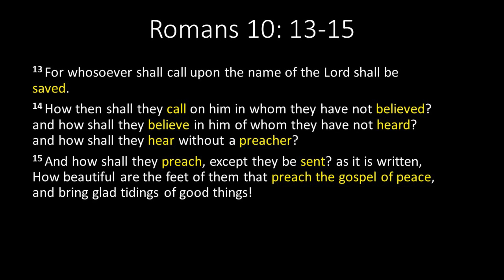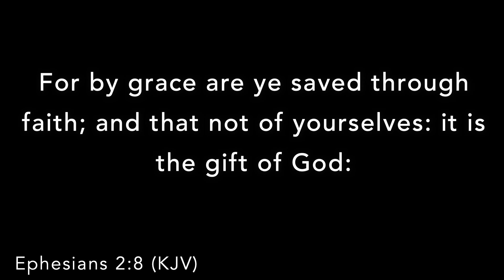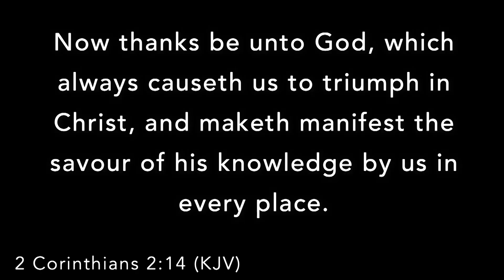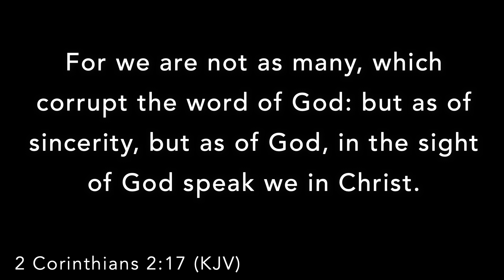Spiritual Disciplines : Part 3 : Evangelism